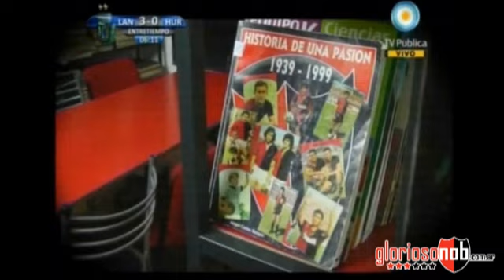C.I.E.N.O.B., motivo de orgullo para Newell's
- Para Un Leproso Nada Mejor Que Otro Leproso